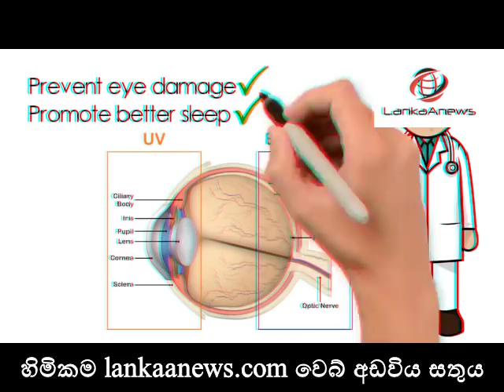රාත්‍රියේ දුරකථනයට ඇබ්බැහි වුනොත් ජීවිතය අවධානමේ - Phone night light Dangerous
රාත්‍රී කාලයේ ජංගම දුරකථනය සමග වැඩි වේලාවක් ගත කිරීමට බොහෝ දෙනකු පුරුදුව සිටිනවා. විශේෂයෙන්ම තරුණ තරුණියන් ඒ අතර ප්‍රමුඛයි. කෙසේ වෙතත් රාත්‍රී කාලයේ ජංගම දුරකථනවලින් නිකුත් වන නිල් පැහැති ආලෝකය අක්ෂි ආබාධ ඇතුලු බරපතල රෝග 7ක් නිර්මාණය කරන බව ඔබ දැන සිටියාද ? මේ ඒ පිිළිබද වෛද්‍ය විශේෂයින් සිදුකරන අනාවරණයයි.